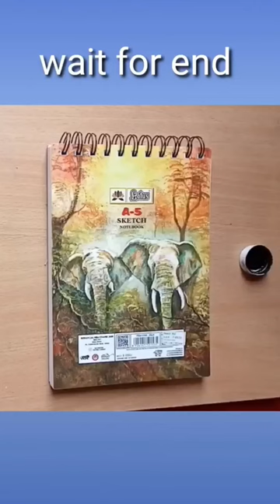easy beautiful thread painting design || string pull technique